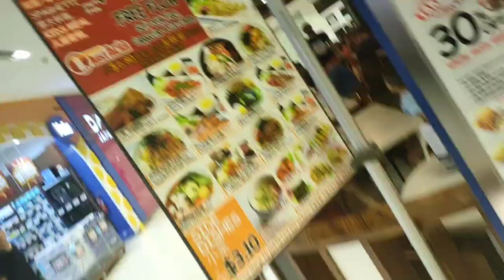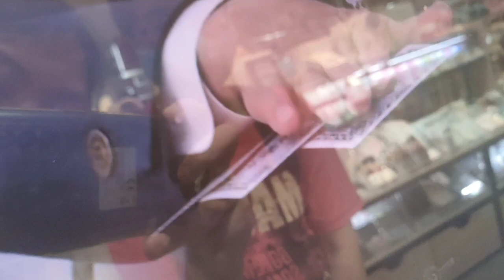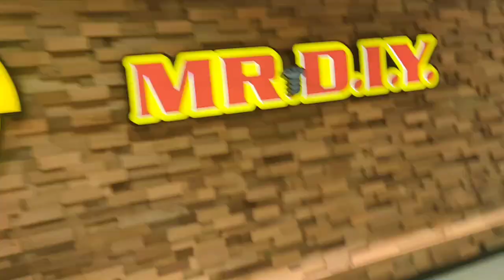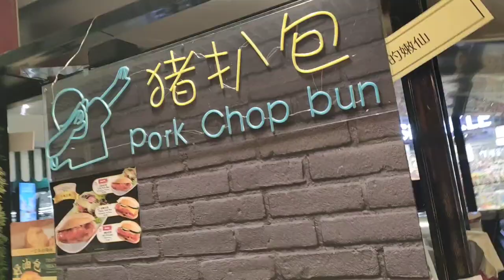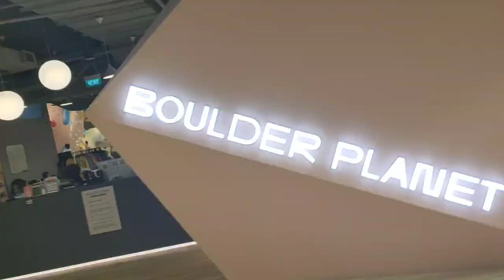walking sembawang shopping mall,daiso photo &dancing.